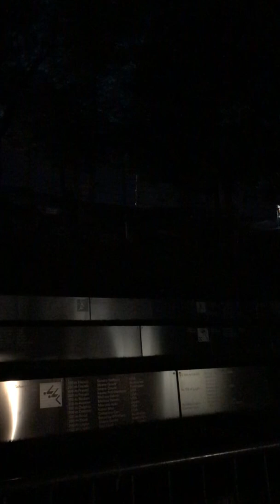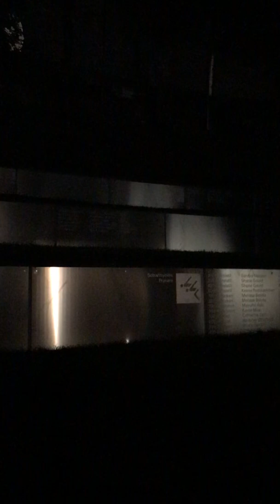Outside Ed sherrean concert